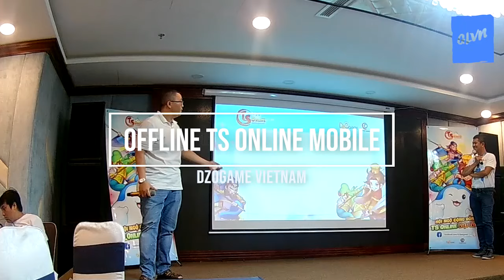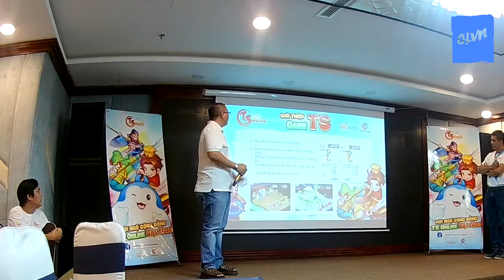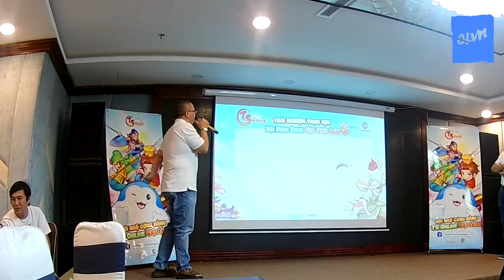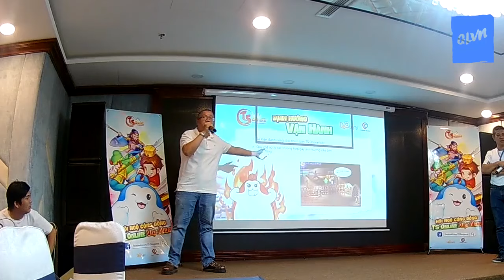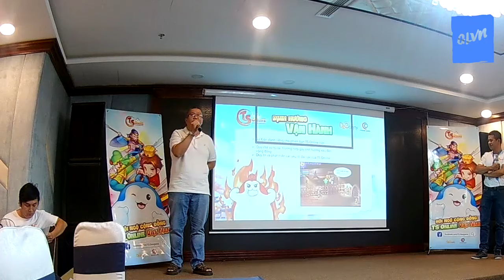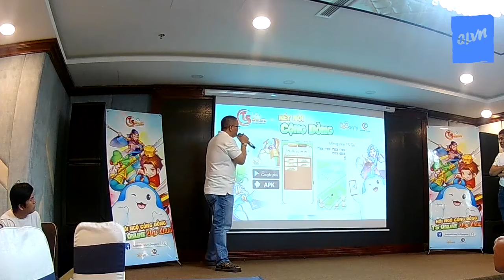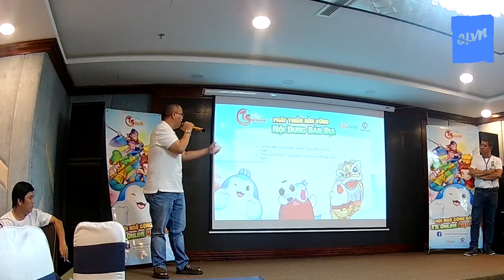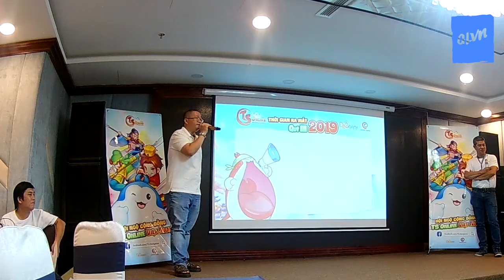TS Online Mobile ra mắt vào quý 3 năm nay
Vào chiều ngày 21/07/2019, Dzogame (trước đây là Asiasoft Việt Nam) đã tổ chức buổi gặp gỡ cộng đồng để giới thiệu tựa game mobile mới mà công ty này sắp trình làng mang tên TS Online Mobile.